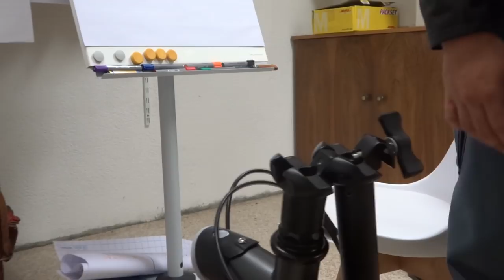Günstiges Klapprad: Hoptown 300/TILT 100 - Erfahrungsbericht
Da ich fast jeden Tag mit dem Ding rumfahre und es inzwischen sehr zu schätzen gelernt hab, dachte ich mir: Mach doch mal ein Video. Hat zwar nix mit Wald zu tun, aber is mal was anderes und hat Spaß gemacht. Vielleicht kann ja irgendwer was mit anfangen.

Wer nen Link will: Gibts nicht! Selber googeln! ;-)

Übliche Waldvideos folgen auch in Kürze! ;-)